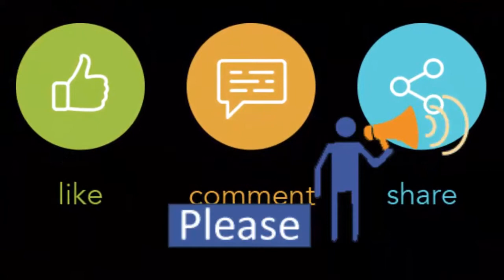Concert | Sharodio Durga Utsab Mela 2019 at Jamuna Future Park